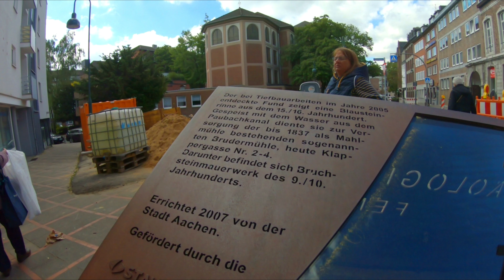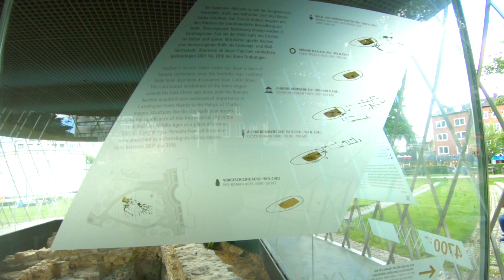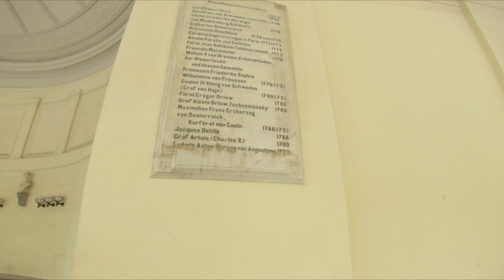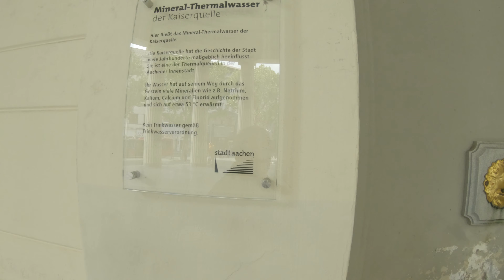4K - Aachen Altstadt Elisenbrunnen Dom Rathaus Sehenswürdigkeiten Rundung Brunnen Feiyu-Tech G6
Video Tour of Aachen City Germany
Aachen die Römer und Kaiserstadt mit Historischen Ausgrabungen und sehr alten Gebäuden. Der Dom wurde bereits im Jahre Fertigstellung um 803. Weltkulturerbe.Diese Bauwerk ist älter und wichtiger als der Köllner Dom.
Die Aufnahmen wurden mit einer GoPro7 mit 4K Hypersmooth und einem Gimbal von Feiyu-Tech G6 gemacht. Wie mit allem ist hier Üben Üben Üben angesagt. Durch ausprobieren kann man die Filme sehr Professionell wirken lassen. Aber mann muss schon viel Filmen um alle Möglichkeiten kennen zu lernen. Das war jetzt der 2 Versuch. Und es gibt noch einiges was man besser machen kann. Gelegnheits oder Urlaubsfilmer können den Gimbal auch nutzen. Sollten aber vorher einig male damit Üben. Sonst wir es im Urlaub Frust geben.